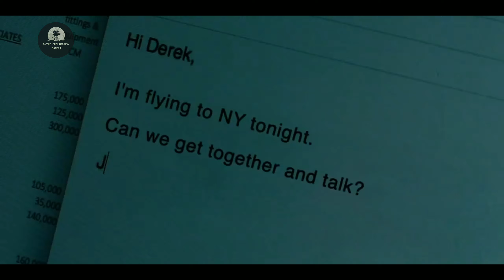লিফটে আটকানো পরে যা করলো | Into The Dark Down 2019 Movie Explained Bangla | Movie Explanation Bangla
✌️𝙁𝙊𝙇𝙇𝙊𝙒 𝙐𝙎✌️

Asd story
rupali poddar golpo
afnan cottage
movie golpo
সিনেমার রহস্য
hollywood movie explained
hollywood movie
সিনেমা
movie explained
movie
movie explanation
Korean movie
Korean movie explained bangla
Korean movie explanation bangla
Korean movie explained
Korean movie
movie in Bangla
movie Bangla
War movie explained
korean movie
korean
 kdrama
 chinesedrama
 movieexplainedinhindi
 koreandramaexplainedinhindi
Movies Insight Hindi
Movies Story
Movies explanation
movies summary
hollywood
Bollywood
Cinemar golpo
film bangla
Cinema story bangla
Bangla chayachabi
Tollywood
Bangla chobi
Hollywood explanation
Explain
Explained
Movie explained
Hindi
Horror movies
Movie
Full story
Sci-fi movie
Full movie in Bangla
Ending explain
or goppo
Drama
Thriller
Horror
science fiction
scifi
Mystery
adnan Cottage
cottage
cinemar golpo
Haunting tube
er goppo
Golpo
ending explained
movie explanation
Ending Explained
Story Explain
TALESS
new movie
movie review
movie channel
মুভির চ্যানেল
মুভিফ্রিক টিভি
into the dark down
down (2019)
intro the dark down full movie
into the dark down movie explained bangla